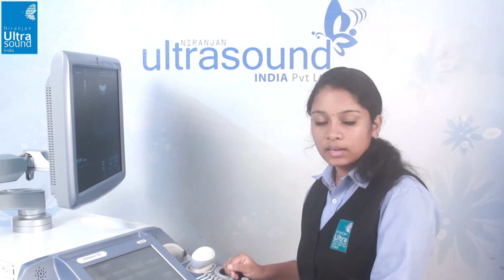Ultrasound Color Doppler Voluson Series Option STIC Explanation Videos@ ULTRASOUNDINDIA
Advanced STIC (Spatio-Temporal Image Correlation) including STIC M-Mode and SonoVCAD* heart — helps provide a high quality, comprehensive fetal echo examination.